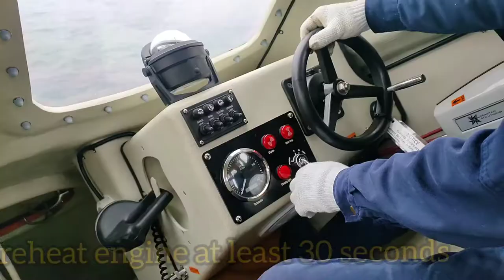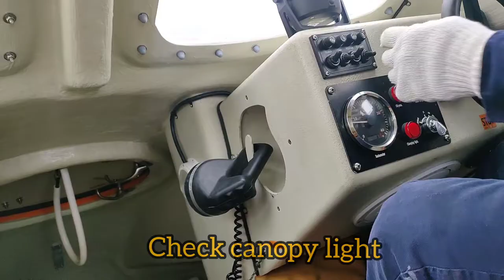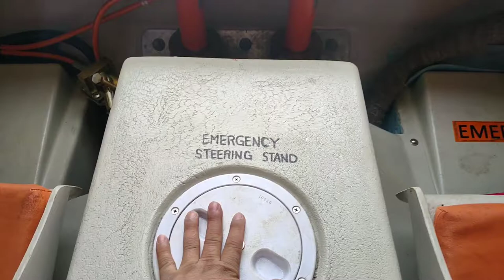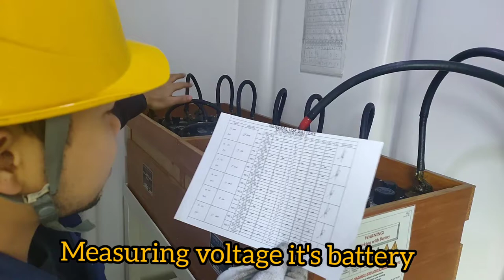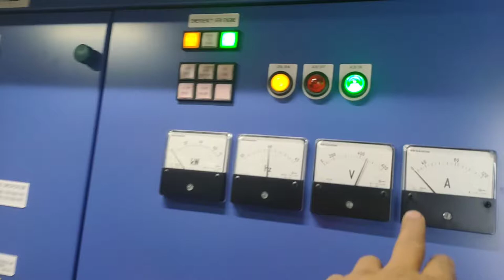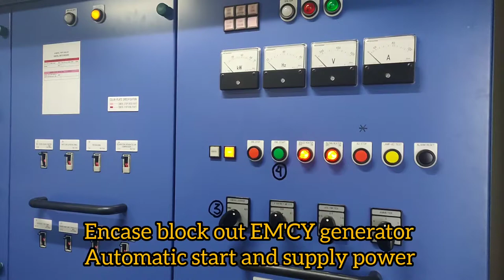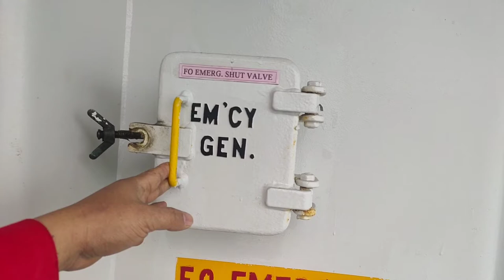#29 Conducted function test and inspection of safety devices on board a vessel.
Engine crew conducted weekly routine function test and inspection of safety devices. in order to maintain all safety equipment on board a vessel  in good working condition.

machine that was shown!
1. Free fall Life Boat.
2. Rescue Boat
3. Engine Fire dampers and fire flaps.
4. Emergency Generator.

Musician: @iksonmusic

PADAYON FUTURES Engineers and Deck officers!